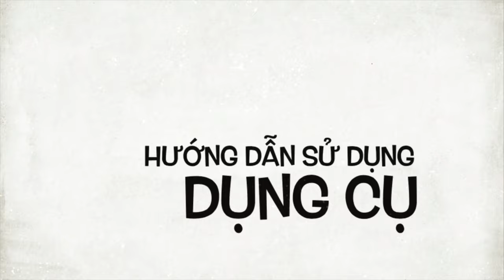Con bọ nhỏ - Con bọ lớn Diện Chẩn - Giảm béo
Con bọ lớn Diện Chẩn
Kích thước: Đường kính 10cm Nặng 135gr
Chất liệu: Nhựa Cao cấp đầu đinh Inox
Công dụng Con bọ lớn Diện Chẩn: Chà vùng lưng, bụng, đùi... làm lưu thông máu huyết mạnh, làm tan mỡ bụng, làm nóng người. Có thể dùng khi đang tắm để giúp làm tan mỡ bụng, tạo eo thon gọn.
Con bọ nhỏ
.Kích thước: ĐK: 6cm Nặng 60gr
Công dụng: Chà trên vùng mặt, đầu, trán, vai, tay, lưng, bụng, đầu gối... kích thích khí huyết mạnh. Làm nóng người nhanh, trị đau đầu gối và các khớp.